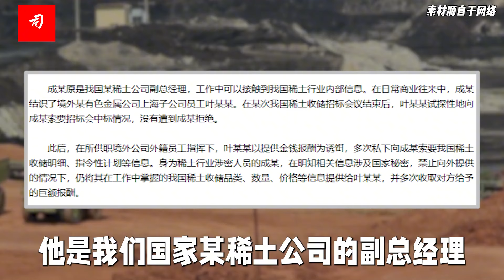有人砸我金饭碗，窃取中国杂交水稻秘密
间谍罪，张向斌被判死刑与间牒杨恒均同款。
间谍罪，被判死刑，可见他窃取国家机密，给国家造成了多么严重的损失！
将杂交水稻的核心秘密泄露给国外情报机关的犯罪嫌疑人都没有判这么重。